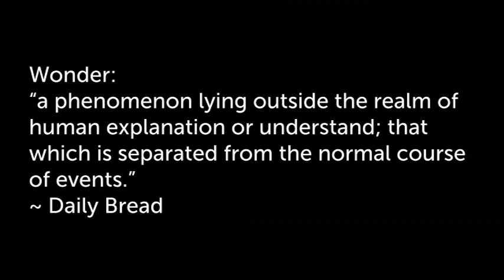Wonderful Counsellor - 1 Advent - Nov 27, 2022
Mike dives into the wonder and wisdom of Jesus in this Advent message.  Mike begs the question: With all the different ways people respond to this, what could be our personal response, especially during this Advent Season?